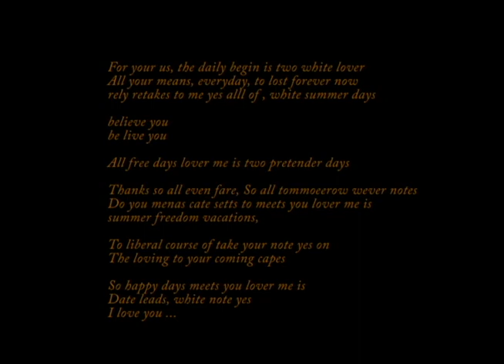Miracle World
create:  ANGIE
play:  ANGIE
label:  MAZZONNA
published:  ad.2023.0911.mon